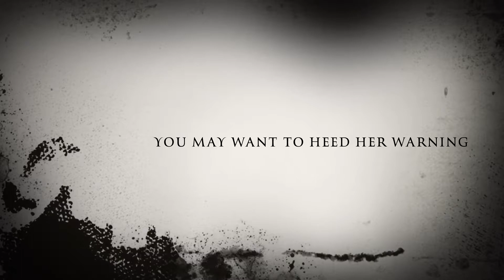Rainy Day, Deadly Night FULL TRAILER